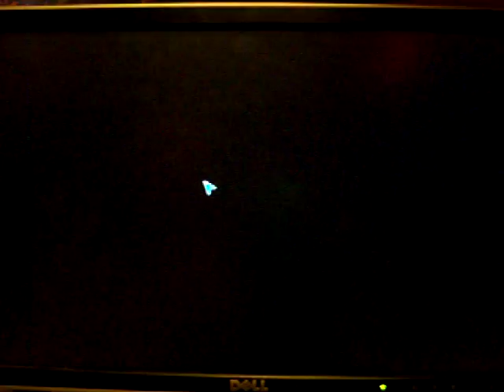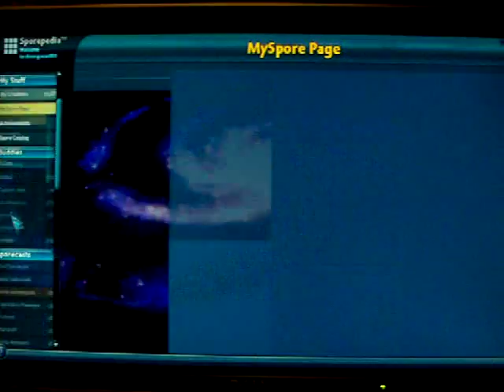Spore Galactic Adventures: The Prophecy, Part 3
Twenty-three and-a-half minutes! Can you believe it? But seriously, please comment about your space captain.